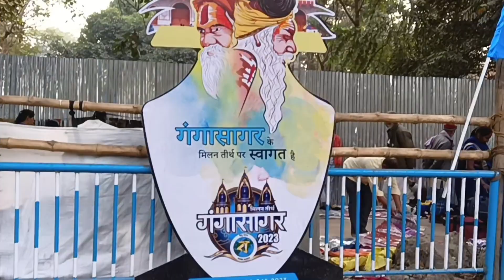Gangasagar Mela me Aghori Baba se liye Ashirwad 😃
Hello guys

Gangasagar Mela me Aghori Baba se liye Ashirwad 😃 || Gangasagar yatra || Gangasagar Kolktata

Thanku for Watching..❤️a